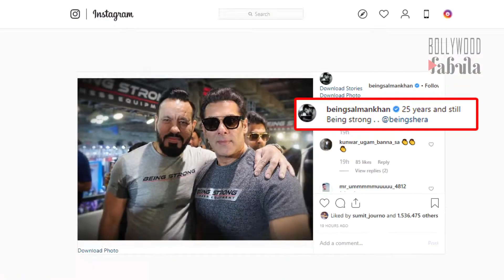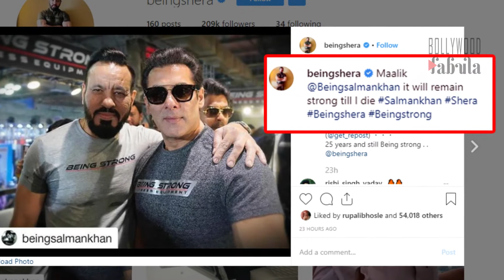सलमान खान के बॉडीगार्ड बनने से पहले क्या करते थे शेरा, जानें सोहेल खान ने इन्हें क्यों चुना?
जानिए कोविद वैक्सीन का सच इस वीडियो में सलमान खान के बॉडीगार्ड बनने से पहले क्या करते थे शेरा, जानें सोहेल खान ने इन्हें क्यों चुना?